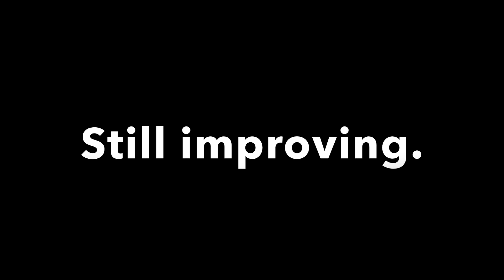Not the best one but still improving